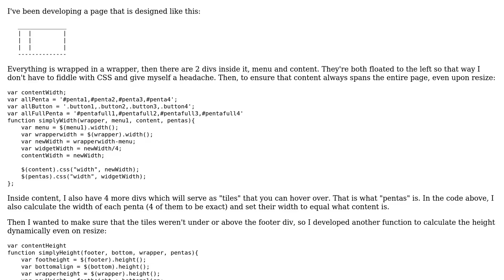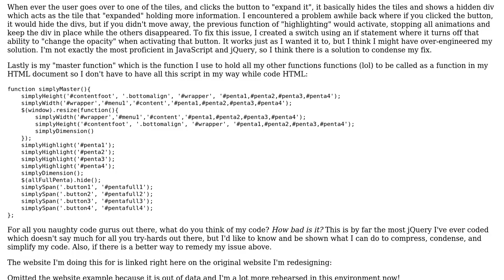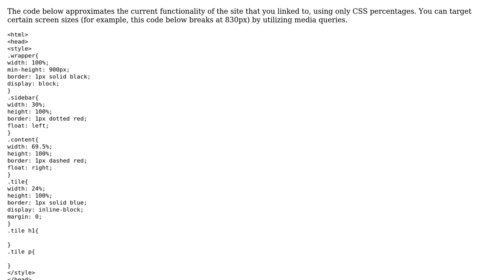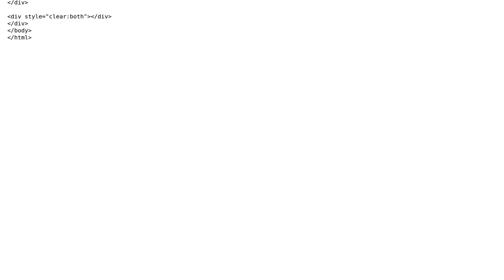Code Review: Wrapping my head around these wrappers (3 Solutions!!)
Code Review: Wrapping my head around these wrappers

With thanks & praise to God, and with thanks to the many people who have made this project possible! | Content (except music & images) licensed under CC BY-SA | Music | Images & others | With thanks to user rolfl user jsanc623 user Francisco Javier Alapont Caser user cimmanon user Christopher 'Solidus' DeJong user 200_success and the Stack Exchange Network Trademarks are property of their respective owners. You are responsible for your own actions.